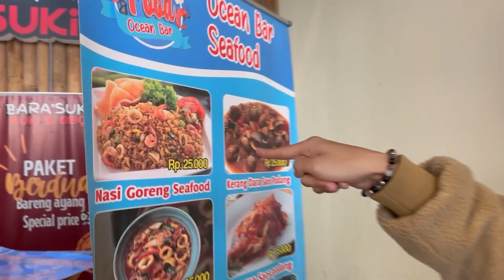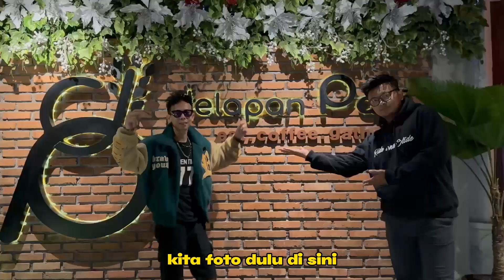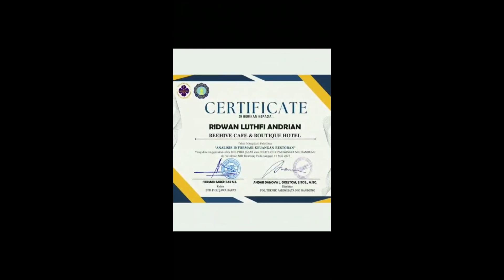NASI GORENG RP15.000 VS RP2.500.000